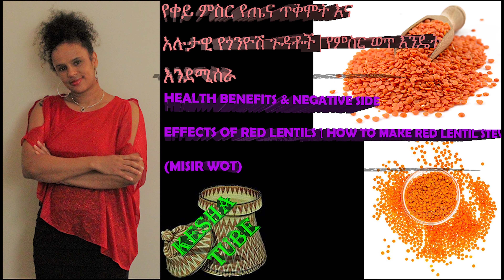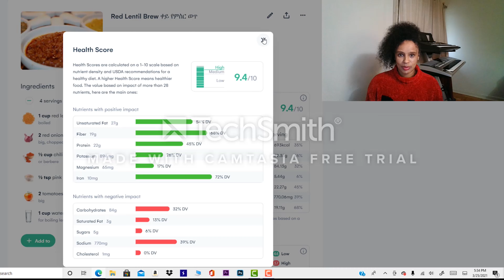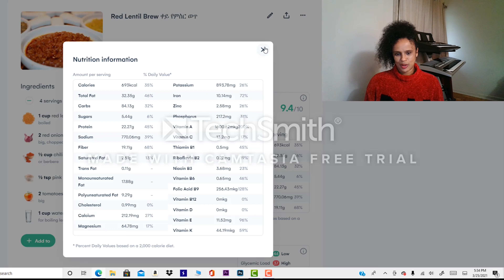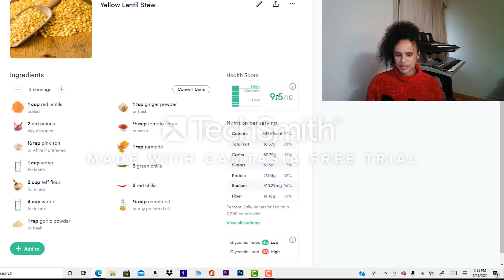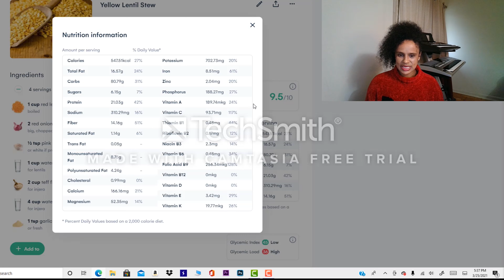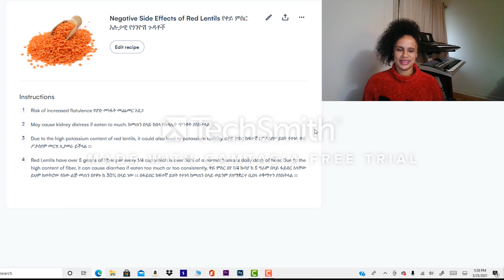የምስር የጤና ጥቅሞች እና የጎንዮሽ ጉዳቶች/ምስር ወጥ እንዴት እንደሚሰራ Health & Effects of Lentils/How to Make Lentil Stew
Editing Platform & Nutritional Value Platform & Music Platform
Professional video editor & video maker | Adobe Premiere Pro

Ingredients For Red Lentil Brew (Misir Wot)
1 cup red lentils, boiled
2 big red onions chopped
1/2 tsp pink salt or white if preferred
1 cup water for boiling lentils
1 cup teff flour for injera
1 tsp garlic powder or fresh
1 tsp ginger powder or fresh
2 big tomatoes, ripe, sliced
1/2 cup chili powder or berbere
1/2 cup canola oil or any preferred oil
1 pinch ground black pepper
1 pinch cardamom
1 pinch ground white pepper

Ingredients For Yellow Lentil Brew (Misir Wot)
1 cup red lentils boiled or yellow lentils
2 big red onions chopped
1/2 tsp pink salt or white if preferred
1 cup water for lentils
2 cup teff flour for injera
4 cup water for injera
1 tsp garlic powder or fresh
1 tsp ginger powder or fresh
1/2 cup tomato sauce or salsa
1 tsp turmeric
2 green chilis
2 red chilis
1/4 cup canola oil or any preferred oil

Health Benefits of Red Lentils የቀይ ምስር የጤና ጥቅሞች
Excellent source of fiber በጣም ጥሩ የፋይበር ምንጭ
High in protein በፕሮቲን ውስጥ ከፍተኛ
Rich in B-vitamins በቢ-ቫይታሚኖች የበለፀገ
Excellent source of iron በጣም ጥሩ የብረት ምንጭ
May boost energy level የኃይል ደረጃን ከፍ ሊያደርግ ይችላል
Helpful in weight loss ክብደትን ለመቀነስ ይረዳል
Decrease risks of heart disease የልብ በሽታ አደጋዎችን መቀነስ
Prevents rapid aging ፈጣን እርጅናን ይከላከላል
Lightens skin ቆዳን ያቃልላል
Treatment for dry skin ለደረቅ ቆዳ የሚደረግ ሕክምና
Promotes a healthy pregnancy ጤናማ እርግዝናን ያበረታታል

Negative Side Effects of Red Lentils የቀይ ምስር አሉታዊ የጎንዮሽ ጉዳቶች
Risk of increased flatulence የሆድ መነፋት መጨመር አደጋ
May cause kidney distress if eaten to much. ከመጠን በላይ ከበላ የኩላሊት ጭንቀት ያስከትላል ፡፡
Due to the high potassium content of red lentils, it could also lead to potassium toxicity. በቀይ ምስር ከፍተኛ የፖታስየም ይዘት የተነሳ ወደ ፖታስየም መርዝ ሊያመራ ይችላል ፡፡
Red Lentils have over 5 grams of fiber per every 1/4 cup which is over 30% of a normal humans daily dose of fiber. Due to the high content of fiber, it can cause diarrhea if eaten too much or too consistently. ቀይ ምስር በየ 1/4 ኩባያ ከ 5 ግራም በላይ ፋይበር አላቸው ይህም ከወትሮው የሰው ልጅ መጠን በየቀኑ ከ 30% በላይ ነው ፡፡ በፋይበር ከፍተኛ ይዘት የተነሳ ከመጠን በላይ ወይንም ያለማቋረጥ ቢበላ ተቅማጥን ያስከትላል ፡፡

How Much Red Lentils Should I Eat Per Day? በቀን ምን ያህል ቀይ ምስር መብላት አለብኝ?
The USDA recommends 1/4 cup of red lentils per day to reduce risk of flatulence, potassium toxicity, and diarrhea. የሆድ መነፋት ፣ የፖታስየም መርዛማነት እና ተቅማጥ አደጋን ለመቀነስ ዩኤስዲኤ በቀን 1/4 ኩባያ ቀይ ምስር ይመክራል ፡፡